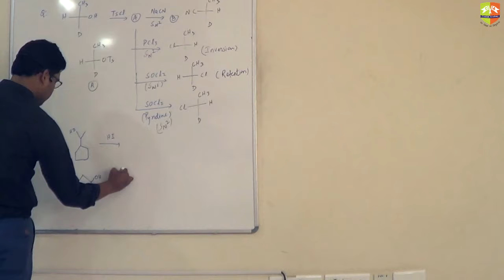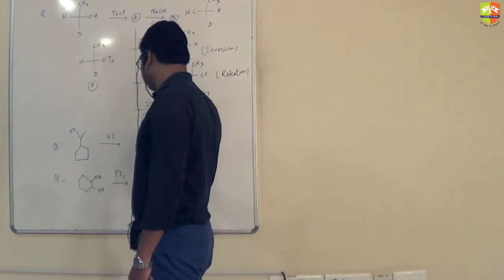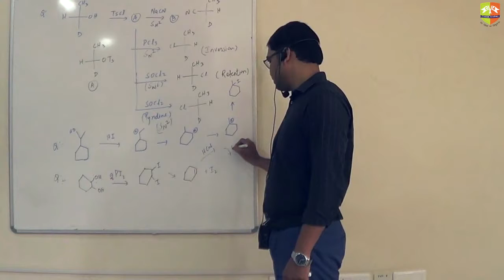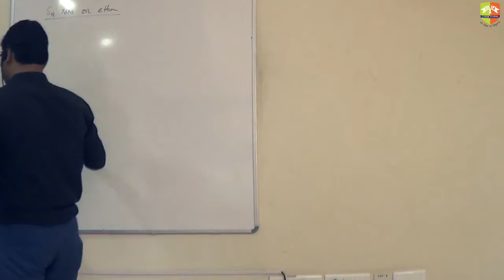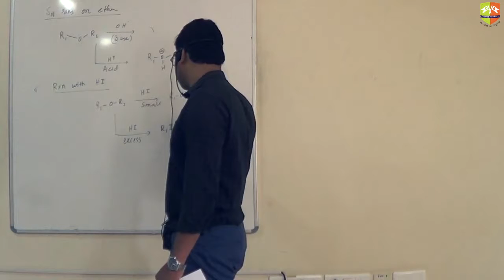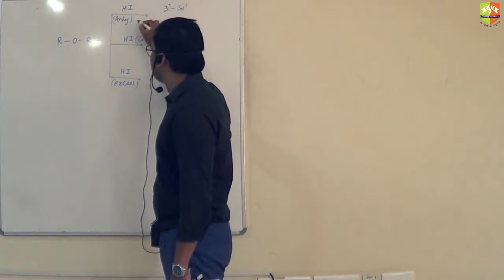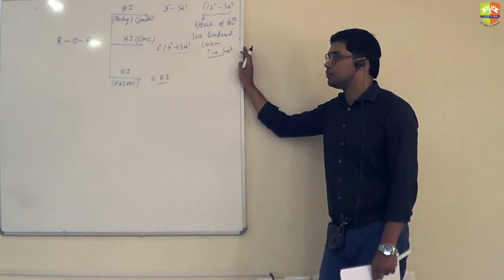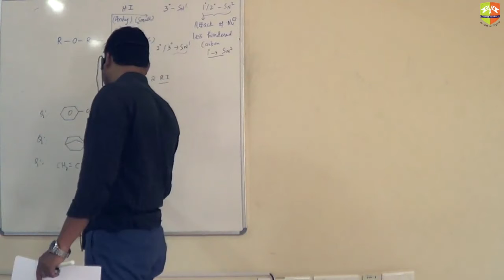Reaction Mechanism Session 5 Part 6